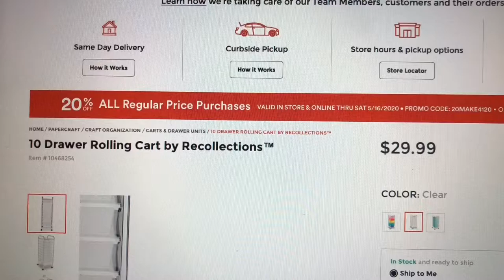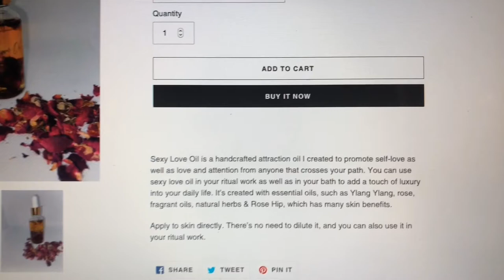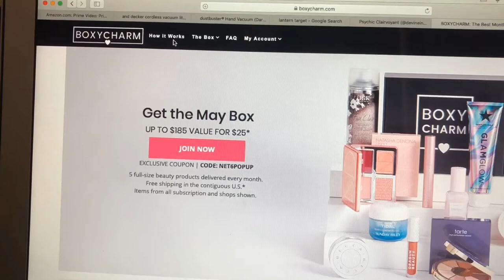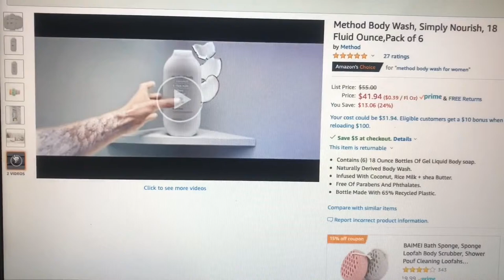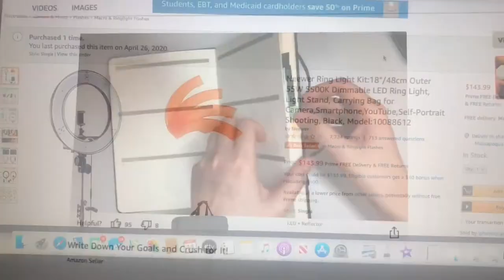Items I Purchased during Quarantine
Hey y'all
All items mentioned in this video will me linked here. Any questions leave me a comment xoxo

Lantern set

Method Body Wash

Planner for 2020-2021